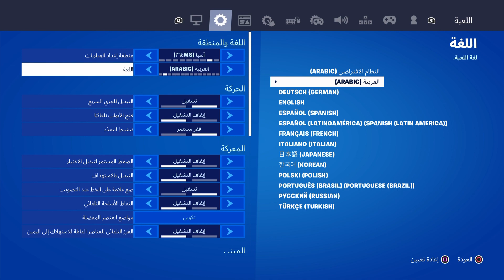فورتنايت جابت العيد والسبب 😱❓ اشتري رقصات المشاهير المحدوفة 🔥 طريقة مضمونة %100 👍 فورتنايت |FORTNITE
f07EfM